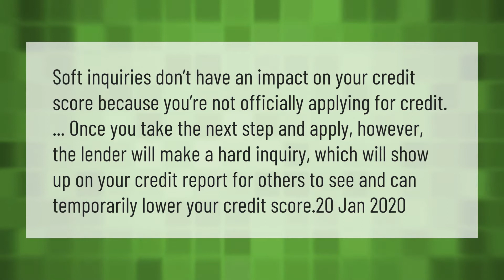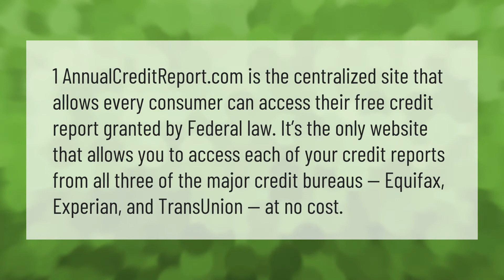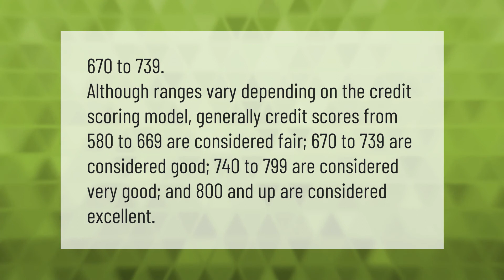Why does checking your credit score lower it?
00:00 - Why does checking your credit score lower it?
00:39 - Why does your credit score drop when you pay off a loan?
01:06 - What is the best place to check your credit score?
01:37 - What is an excellent credit score?

Laura S. Harris (2021, April 10.) Why does checking your credit score lower it?
    AskAbout.video/articles/Why-does-checking-your-credit-score-lower-it-234518